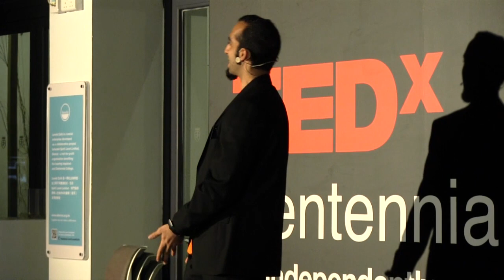Tragedy + Time = Comedy | Vivek Mahbubani | TEDxCentennialCollege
A comedian often tells you about the world from a different perspective, showing you the humor behind certain things. All he/she is really doing is changing the perspective in which you see the matter to realize a funny side to it. It is often said that tragedy plus time equals comedy. In  essence the situation didn't change, but over time, the perception of it does.

In the talk, Vivek discusses the idea of changing your mindset to tune into the world of everything funny and realizing that the worse the situation, the higher the potential for it to be a joke in the future.

Vivek Mahbubani is a Hong Kong-bred bilingual stand-up comedian performing in both Cantonese and English. Having been crowned the Funniest Person (in Chinese) in Hong Kong in 2007 followed by his victory in the English category at the Hong Kong International Comedy Competition in 2008, Vivek has had the opportunity to take his sense of humor all over Asia including Hong Kong, China, Macau, Singapore, Malaysia, Manila, Bangkok, Sri Lanka and India.

Having been ranked as the top comedian in Hong Kong, in 2014, the World Famous Laugh Factory in USA ranked Vivek as one of the top 10 comedians in their Annual Funniest Person in the World Competition. One of Vivek's passions is reading and his favorite book is Sun Tzu's Art of War. Oddly, his favorite color is hot pink.